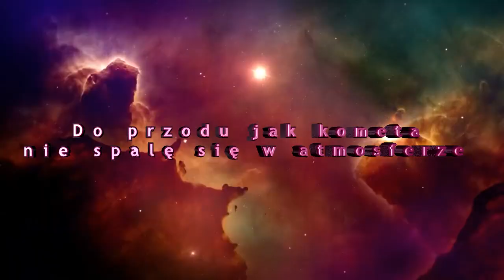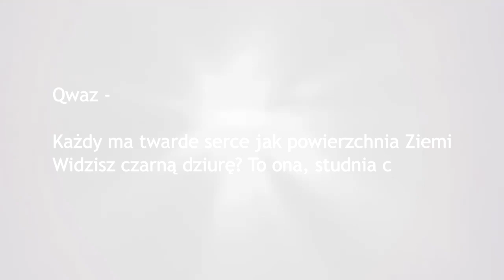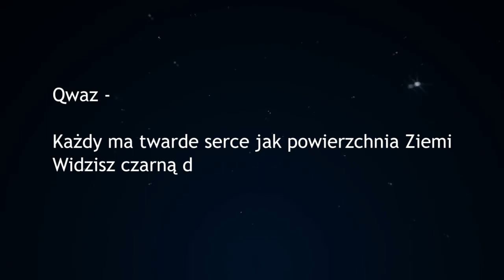Olay x Qwaz x Goril "Kosmos"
Muzyka: Travis Scott - Astroworld Travis Scott Type Beat 2019 Prod. Briello
Wokale: Olay, Qwaz, Goril
Tekst: Olay, Qwaz, Goril
Mixmaster: Olay, Goril
Wizualizacja: Qwaz
Producent: TheCycwel 2021 RAP​ TRAP​ # HIPHOP # MUZYKA